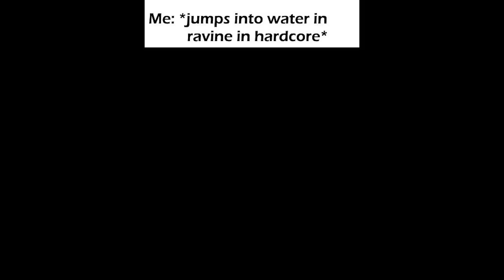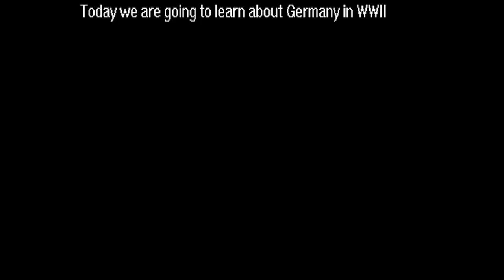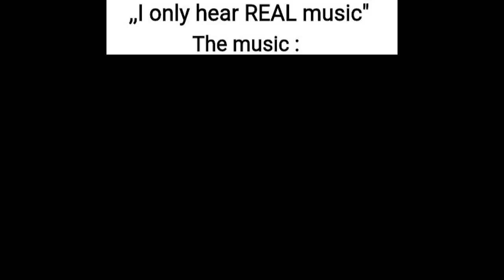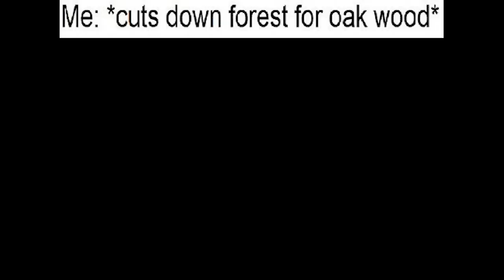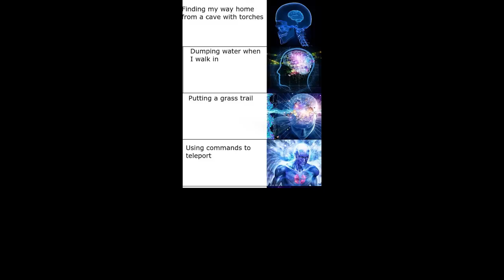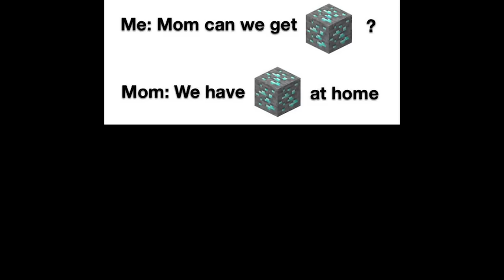MINECRAFT MEMES #17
🔥 Are you a YouTuber trying to grow your channel too? Discover TubeBuddy, the secret tool to many YouTubers' success

🔥: Minecraft memes, creeper aww man, area 51 memes, storm area 51 memes, clean wholesome memes, spongebob memes plus dog & cat reddit memes.

👍🏻: Like for more funniest minecraft memes, girls wallpaper vs boys wallpaper, gym teacher, meme review & tik tok ironic memes compilation, clean family-friendly memes